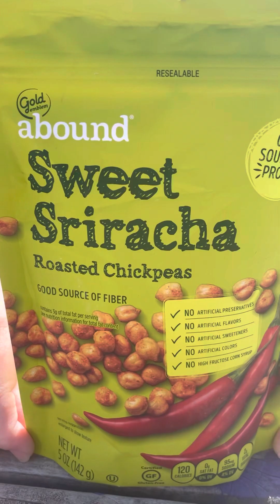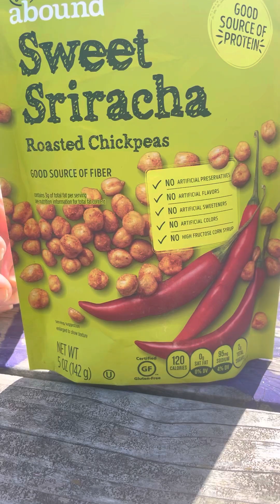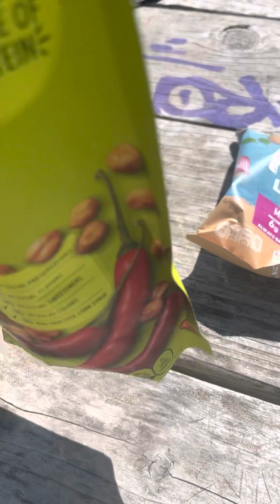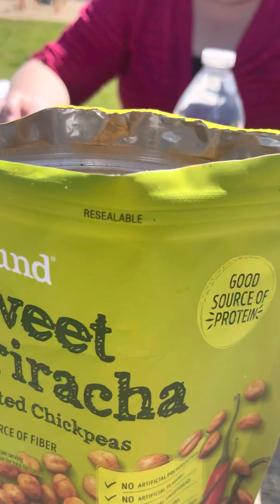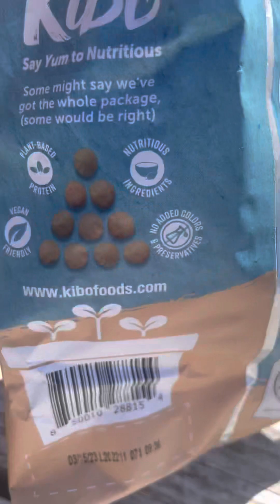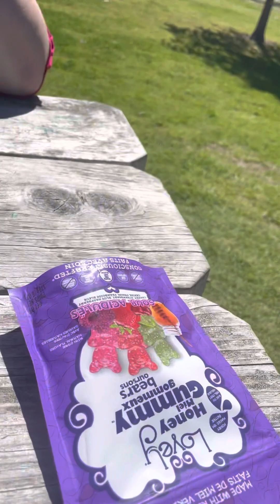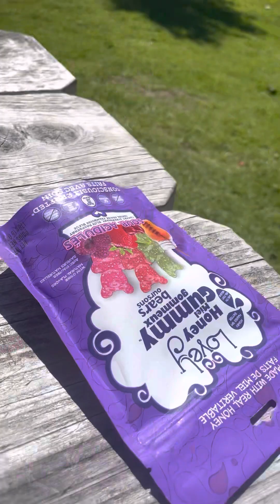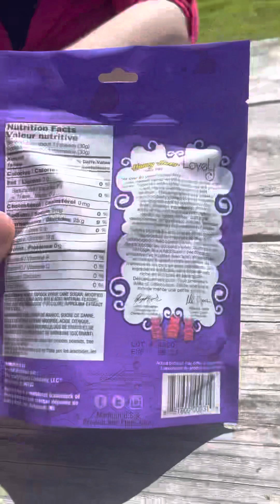Weird Food Wednesday. Snack Mukbang with CG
Weird food Tuesday with cg
Join me and my friend as we try several weird healthy snack alternatives today
I eat it so you do not have to